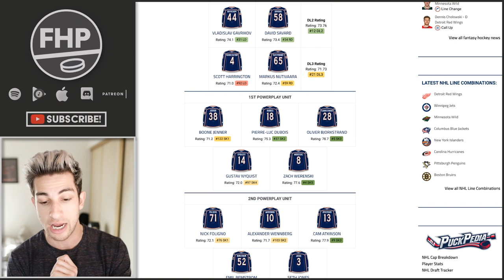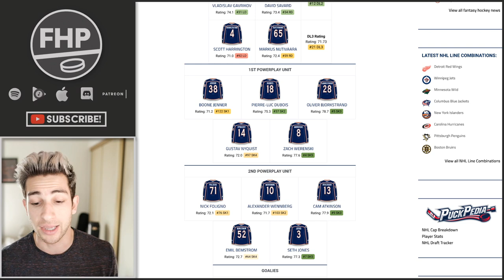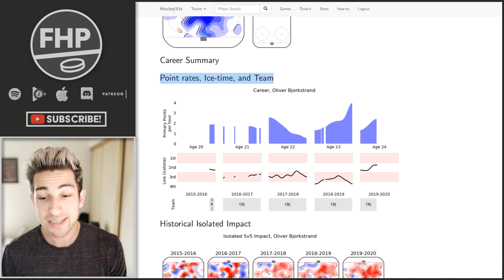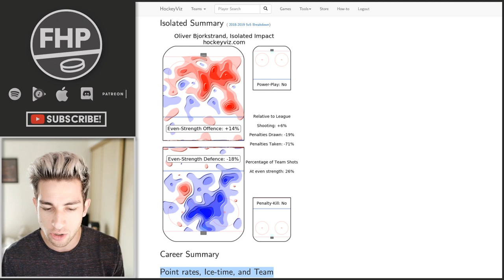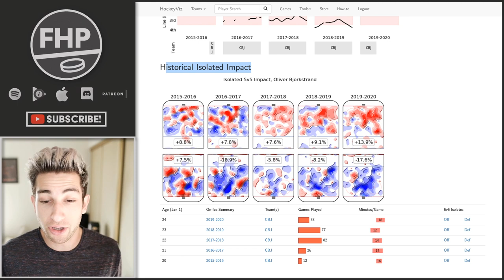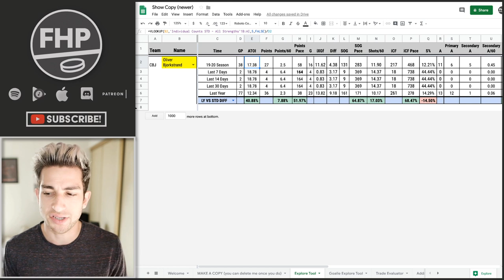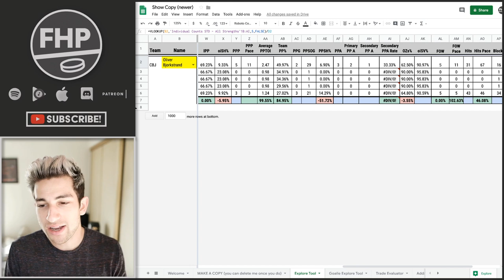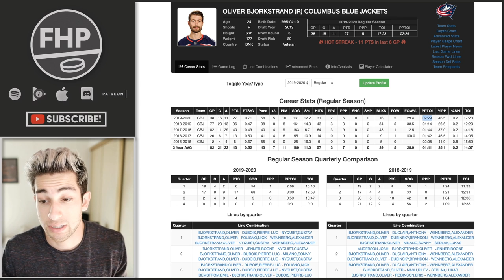Hot Hands: Oliver Bjorkstrand | Fantasy Hockey Podcast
With 11 points in his last 6 games, Bjorkstrand has absolutely earned his spot on hot hands. His increase in ice time makes him a very solid long term option.

Hot Hands is a casual quick show that we use to talk about players getting tons of hype. We'll go through all the stats, deployment, and fantasy relevant info so that you know whether they're a true waiver wire gem or just an overhyped bum.